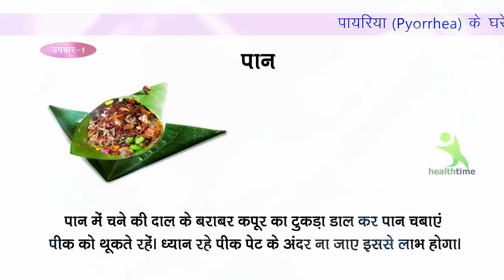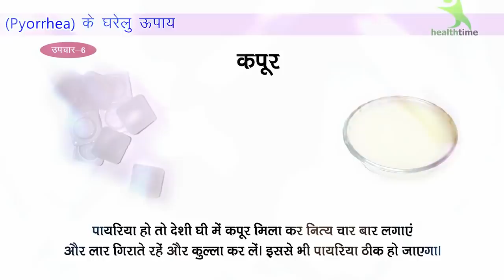पायरिया जड़ से ठीक करने के घरेलु उपाय। 5 Hacks for solve Dental problem.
अगर आप भी दांतों की प्रॉब्लम से परेशान हैं आपके दांत पीले रहते हैं या फिर उन में से खून आता है या फिर ठंडा गरम लगता है इस तरह की अनेक दिक्कतों के लिए मैं आप लोगों के लिए ऐसे घरेलू नुस्खे लेकर आया हूं जिनके इस्तेमाल से आप अपने दांतों की सारी प्रॉब्लम को दूर कर सकते हैं।